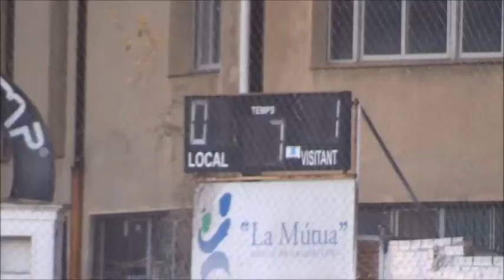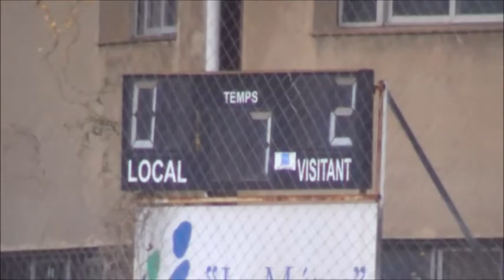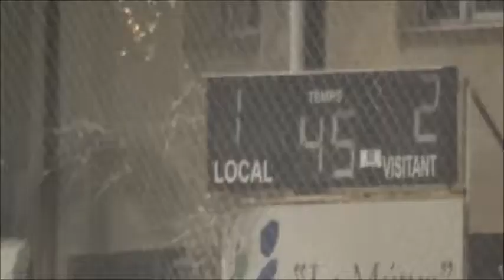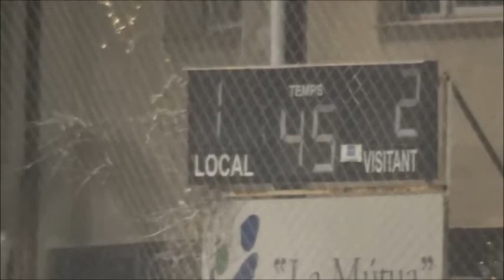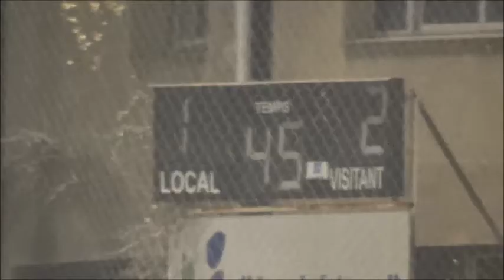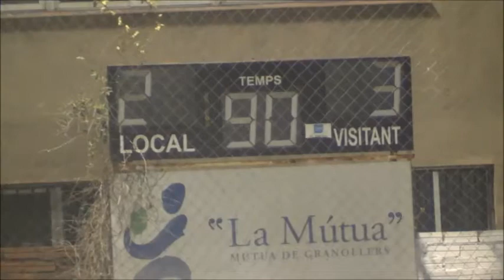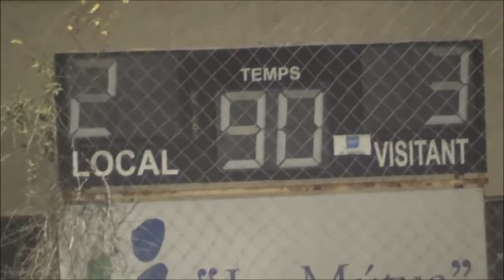GRANOLLERS C vs CALDES a 07 03 20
PARTIT DE PRIMERA DIVISIÓ DE JUVENILS DE LA FCF, TEMP. 2019/20   GRUP 8 EN LA JORNADA 19 ENTRE ELS EQUIPS DEL EC GRANOLLERS C I EL CF CALDES DE MONTBUI A, DISPUTAT EL DIA 07/03/20 A LES 18,45H EN EL CAMP MUNICIPAL DE FUTBOL DEL CARRER GIRONA DE GRANOLLERS. EL RESULTAT FINAL DEL ENCONTRE: EC GRANOLLERS C 2 - CF CALDES DE MONTBUI  3. EL GOLS LOCALS MARCATS PER: ELOI, MINUT 9 (video 6,49) I IVAN MINUT 89 ( VIDEO 1,03,40).